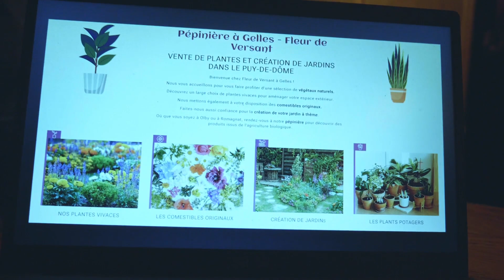TABLEE VOLCANIQUE à la CAVALE (Paris 10°) GRANDS SITES du PUY MARY (15) et CHAINE DES PUYS (63).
TABLEE VOLCANIQUE à la Brasserie La CAVALE (Paris 10°) avec les producteurs du GRAND SITE du PUY MARY dans le CANTAL  et les producteurs du GRAND SITE de la CHAINE DES PUYS dans le PUY-DE-DOME.
Pour les professionnels de la gastronomie comme Louis Fabre, Chef de partie à Christophe Roure, " C'est important d'échanger avec les producteurs pour comprendre le produit "